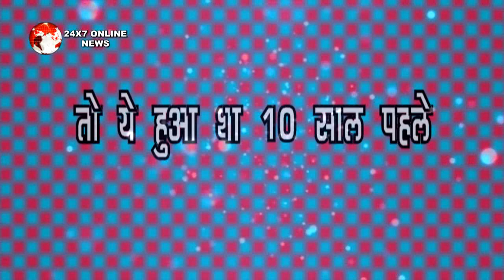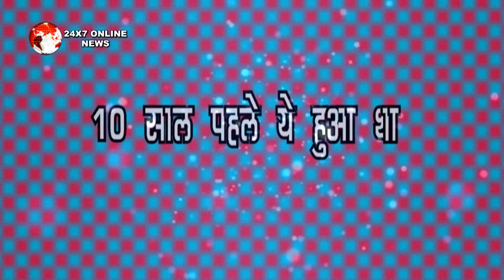KUNDALI BHAGYA || PAST CONNECTION || PRITHVI के काले अतीत का होगा पर्दाफाश